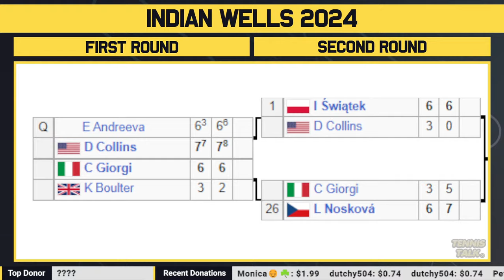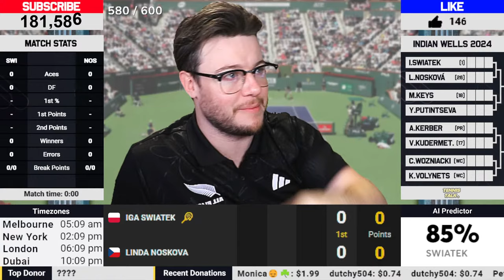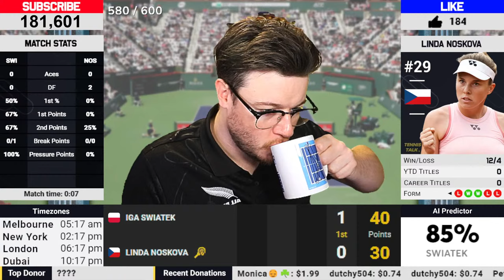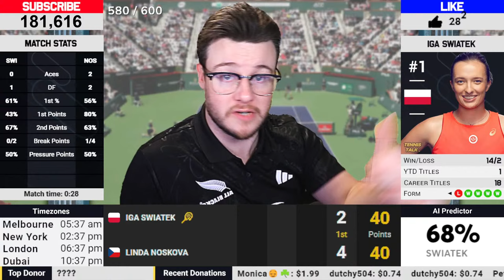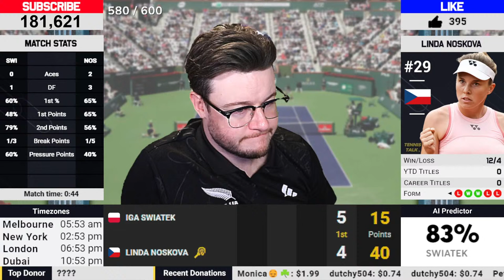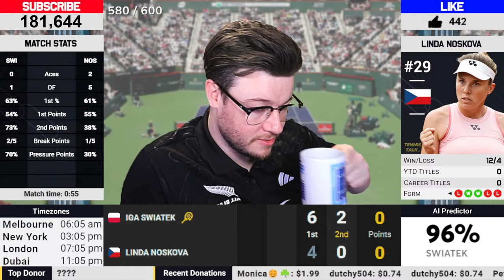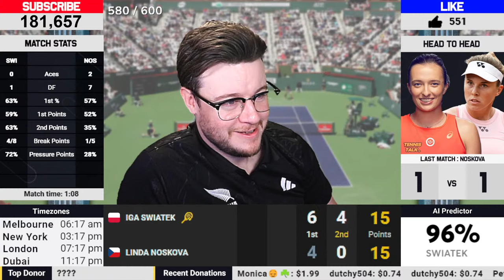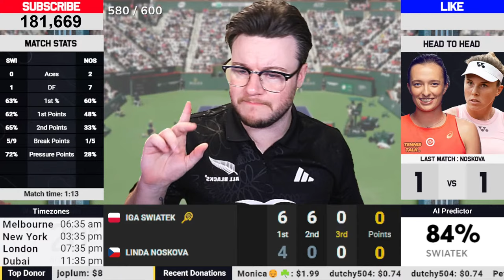SWIATEK vs NOSKOVA • WTA Indian Wells 2024 • LIVE Tennis Play-by-Play Stream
Iga Swiatek vs Linda Noskova LIVE at the BNP Paribas Open 2024 at Indian Wells on the WTA Tour. It will be a very interesting match up. Come join in the fun now with scoring and streaming commentary and find out who will win.